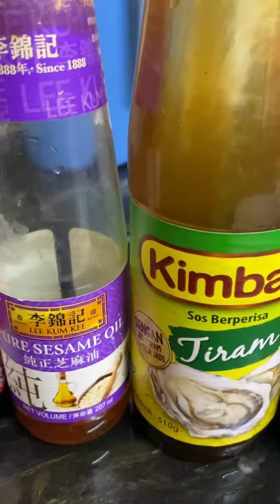Tugasan puteri islam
Masakan hot plate